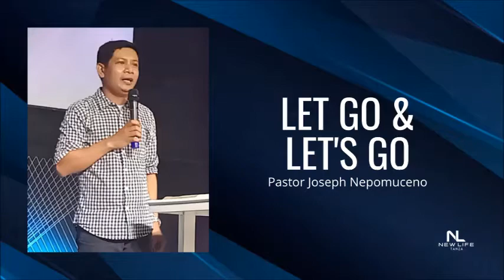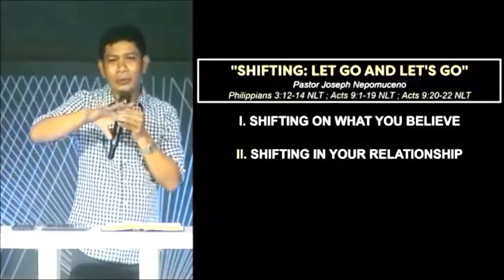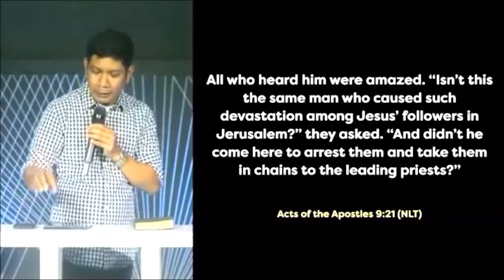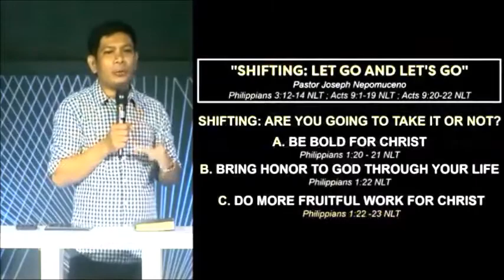Let Go and Let's Go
Catch Pastor Joseph Nepomuceno as he encourages us that in this season of changes we need to Shift in his message  "Shifting:Let Go and Lets Go"

We continue to make Jesus known and together, we will be stronger.

As per the Intellectual Property Code, public performance of our worship services are permitted as a charitable & religious institution.